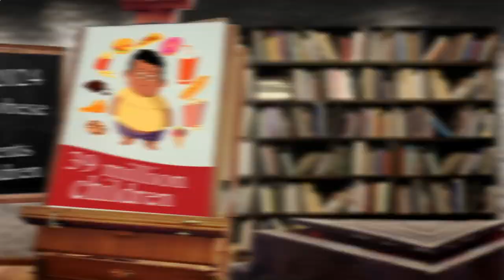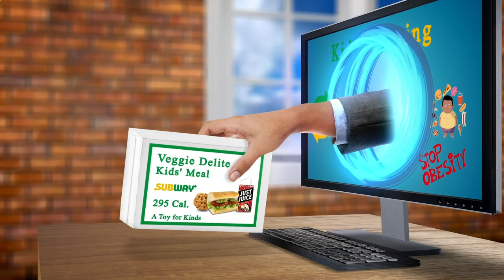Local Restaurants Close to Me Amsterdam 1026 NL, North Holland, Netherlands